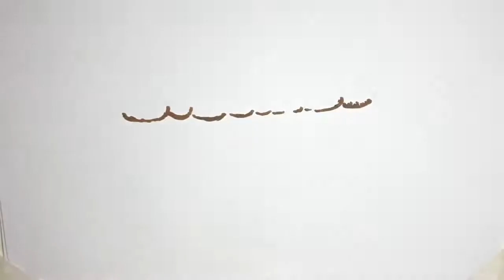✅ ソフトバンクが日本シリーズ史上初となる２年連続の４戦全勝で、Ｖ９の巨人（１９６５～７３年）以来、２チーム目の４連覇を果たした。Ｖ４はパ・リーグでは初。新記録を更新する日本シリーズ１２連勝。ポスト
✍  【ソフトバンク】史上初の２年連続スイープで４連覇　工藤監督「地元の福岡で日本一になることができて最高」 2020年11月25日 22時13分スポーツ報知 # 野球# プロ野球# ソフトバンク   ◆ＳＭＢＣ　日本シリーズ２０２０第４戦　ソフトバンク４―１巨人（２５日・ペイペイドーム）   　ソフトバンクが日本シリーズ史上初となる２年連続の４戦全勝で、Ｖ９の巨人（１９６５～７３年）以来、２チーム目の４連覇を果たした。Ｖ４はパ・リーグでは初。新記録を更新する日本シリーズ１２連勝。ポストシーズンの連勝と日本シリーズの本拠地での連勝をともに１６に伸ばした。  　工藤公康監督（５７）は「正直、ほっとしています。うれしくて、うれしくて、地元の福岡で日本一になることができて最高です。こんな素晴らしい戦いをしてくれた選手に感謝です」と、満面に笑みを浮かべた。  　ソフトバンクは初回に今シリーズ初めてリードを許したが、その裏に柳田悠岐外野手（３２）の１号２ランで逆転。２回は甲斐拓也捕手（２８）の２号２ランで加点した。  　先発の和田毅（３９）が２回１失点で降板したが、松本裕樹（２４）、嘉弥真新也（３１）、高橋礼（２５）、岩崎翔（３１）、リバン・モイネロ（２４）、森唯斗（２８）の継投で逃げ切った。「甲斐のリードが素晴らしかった。投手陣も甲斐のリードに応えてくれて、シーズン以上の投球をしてくれた」と、絶賛した。  すべての写真を見る 2枚   ...